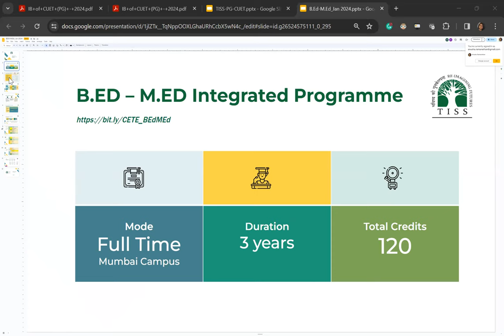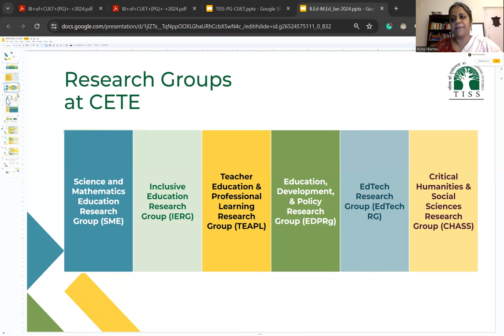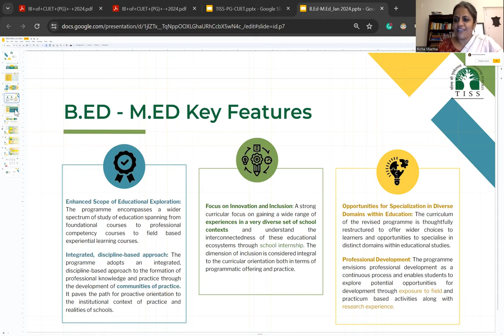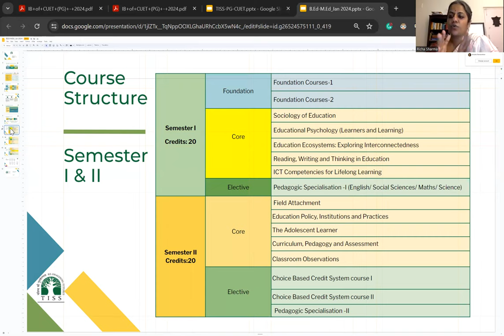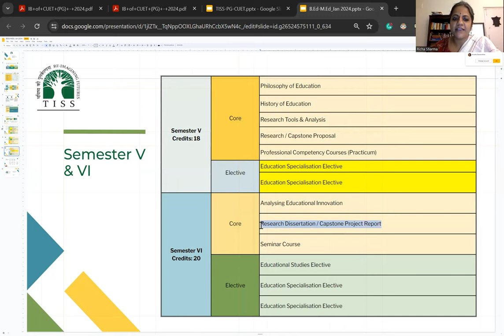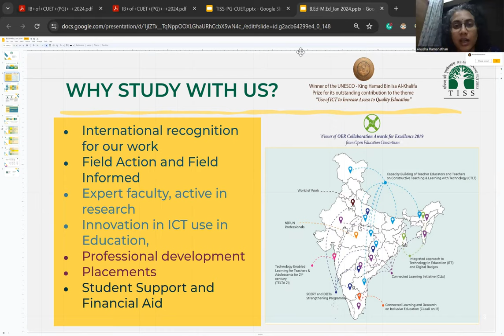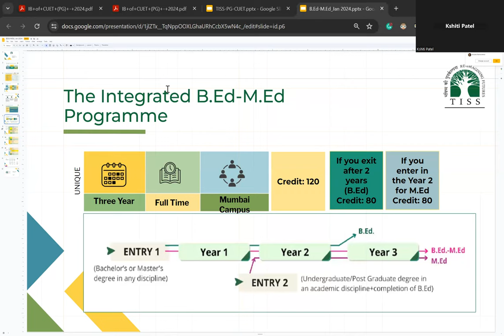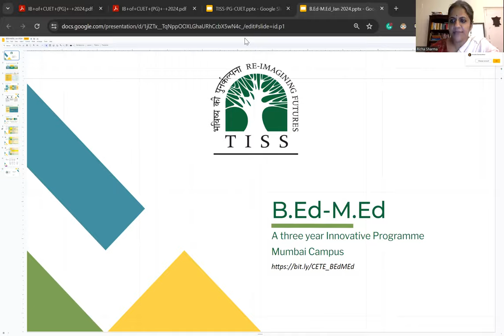An overview of the B.Ed-M.Ed Integrated Programme by Richa Sharma & Anusha Ramanathan, TISS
A valuable insight on B.Ed-M.Ed Integrated Programme by Richa Sharma and Anusha Ramanathan.

APPLY NOW! If you haven't applied yet!
The extended application deadline for Education Studies at TISS is 31st January 2024.

Watch helpful videos on how to fill CUET application, entrance exam and to know what the faculty, students and alumni have to say about our programmes on YouTube playlist